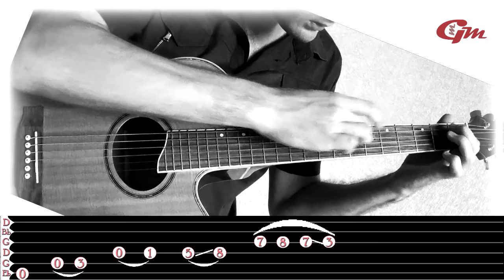Tutorial: Tobias Rauscher - Still Awake (разбор) Lesson 1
Строй гитары: Eb G D G Bb D
Tuning: Eb G D G Bb D